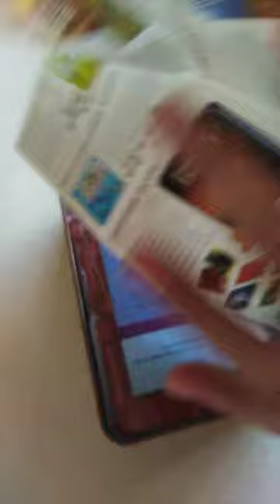SushiGo Unboxing Review